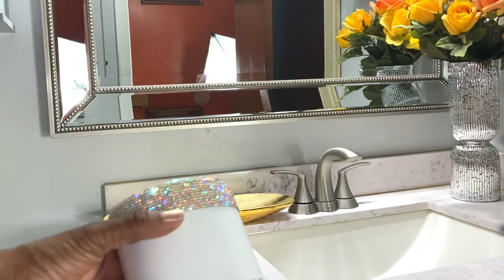BATHROOM DECORATING IDEAS || Decorate with me